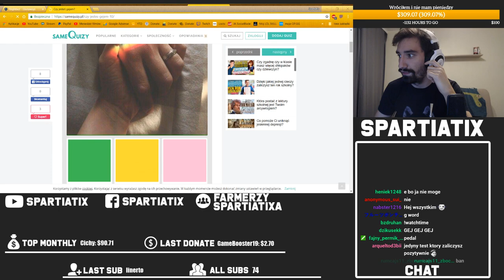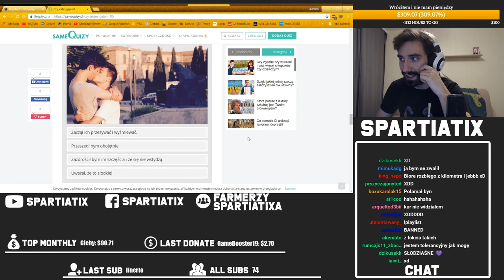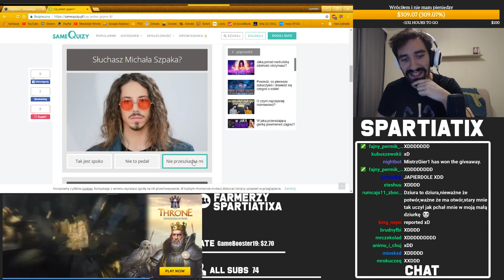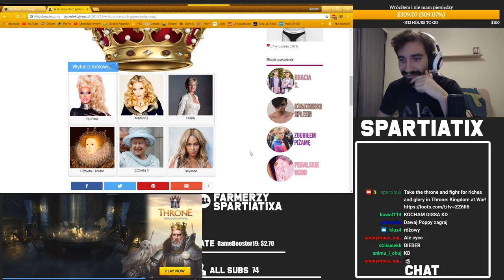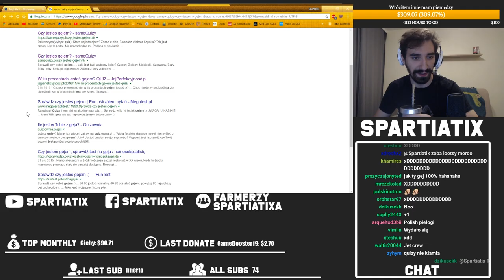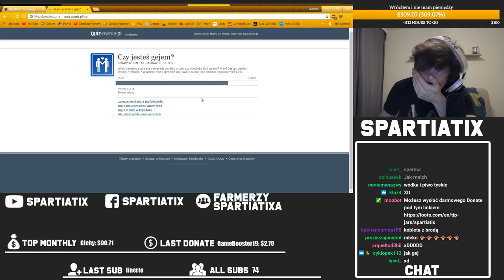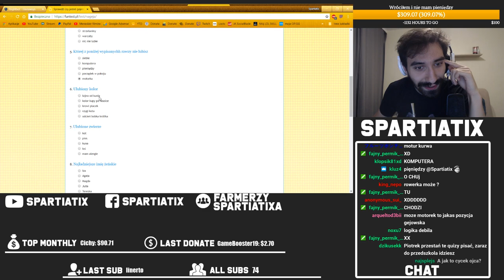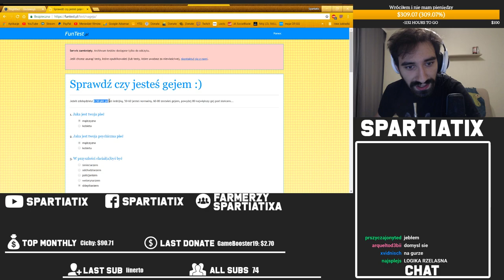CZY JESTEM GEJEM? *NO SCAM TEST* 1000% PROOOOOOOF